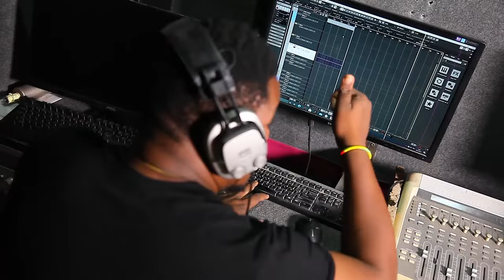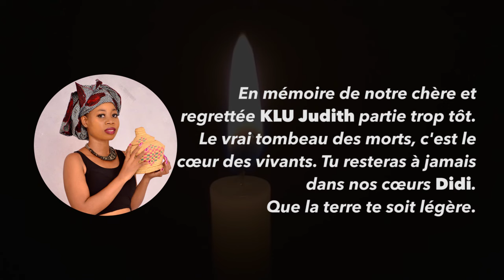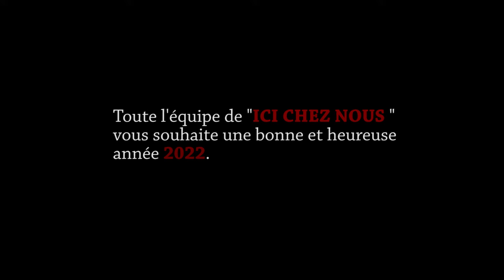TON ENNEMI N'EST JAMAIS LOIN HD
Un film de la troupe "Ici chez nous" rempli d'émotions pour votre divertissement